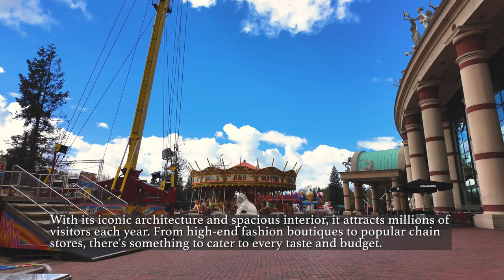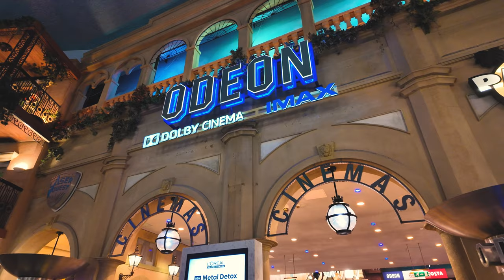ONE of the LARGEST Shopping Centre in UK | Trafford Centre 2024 | Walking Tour 4K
The Trafford Centre in Manchester is like a shopping paradise, mate! It's massive and has loads of cool shops and stuff. Seriously, there are over 200 shops, restaurants, and things to do there. And the best part? It's not just about shopping; there's heaps of entertainment too! Plus, the place looks awesome with its fancy architecture. If you wanna have a good time and shop 'til you drop, the Trafford Centre is the place to be!